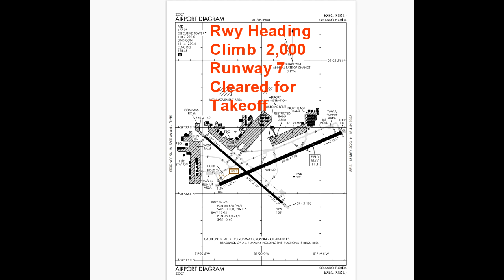ORL Tower Com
Video de ingles ATC FAA, korl tower, orl, Cap. Felix Rodriguez